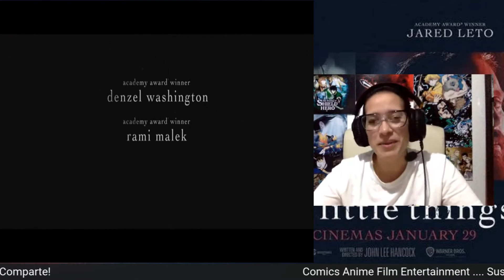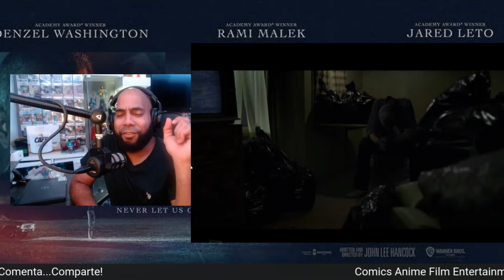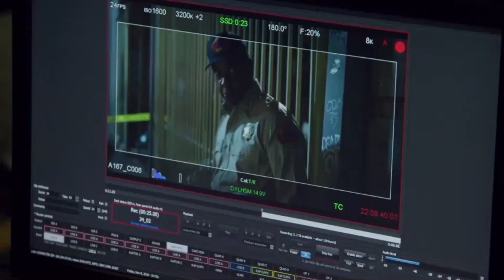The Little Things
The Little Things tremendo drama/suspenso con tres tremedos actores : un asesino suelto, ex detective quiere redimirse, uno nuevo quiere probar que si puede con el caso.

Podcast: Comics Anime Film Entertainment/C.A.F.E-Spotify,Google, Apple & Anchor FM

Fan Mail etc:
CAFE